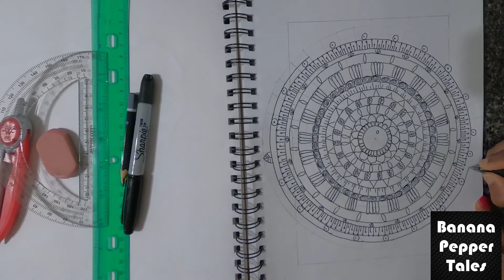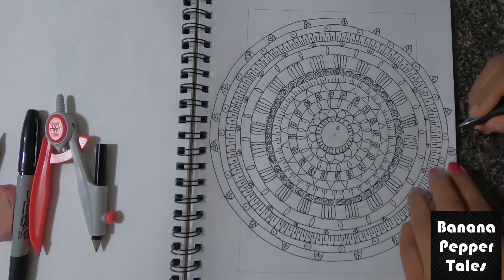MandalaArt Tutorial Malayalam | Part 3 | How to fill patterns in the Mandals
For this Work I Used